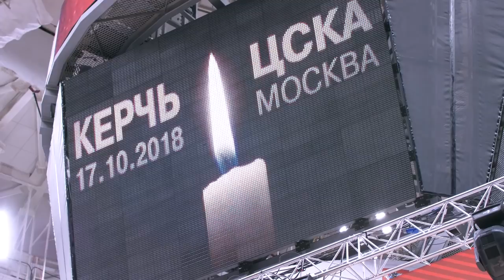CSKA - DARUSSAFAKA. Report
Победа над турецкой «Дарушафакой», интервью Алека Питерса и Никиты Курбанова о двойном туре Евролиге в репортаже